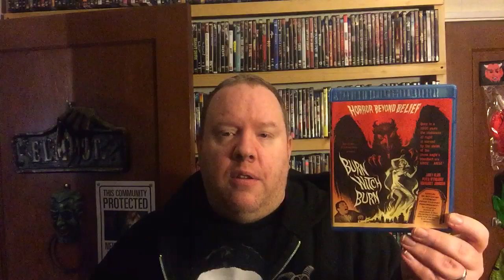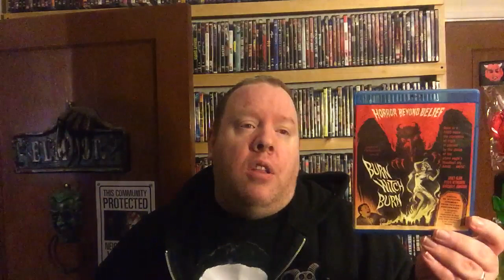31 Days of Horror 2019 Day 6 Burn Witch Burn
Day 6 with Burn Witch Burn from 1962